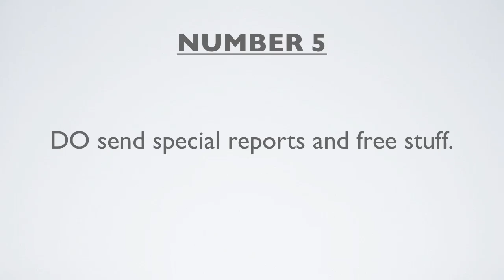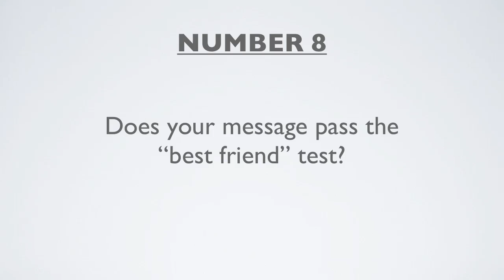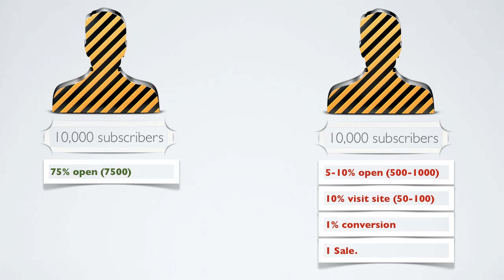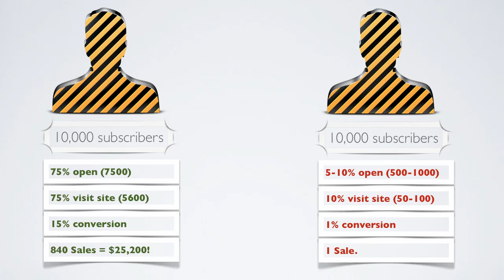Email Marketing Best Practices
When engaging with people via email marketing, make sure to adhere to these best practices.